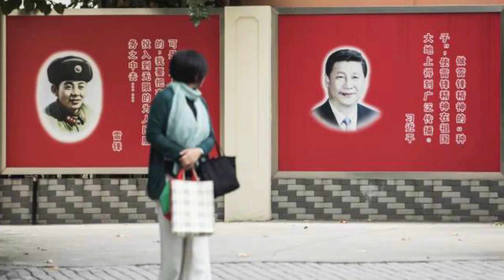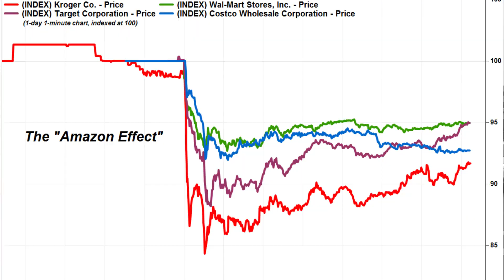Jack Ma fairy tale lie- Chinese people HERO... NO... ZERO not hero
Societies need propaganda and role models. They need fairy tales and success stories.
Jack Ma is the perfect success story for the system.
Chinese people fall for this.

But what did Jack Ma do for Chinese people?
He killed local businesses.

My equipement for the videos- Gopro Hero 5

Wechat
Chinanonstop